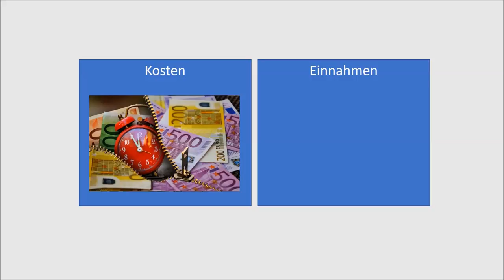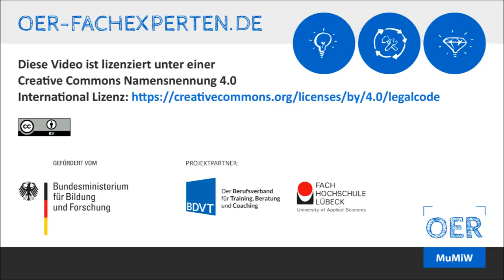Wie werden OER finanziert und gefördert?